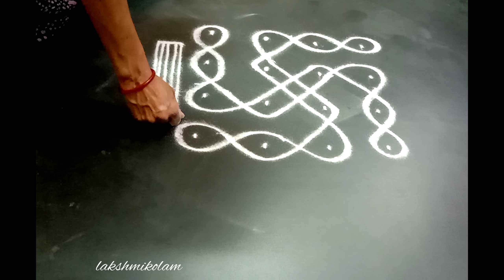easy sikkukolam with dots 4×4 | simple kambikolam | beautiful sikkukolam with dots